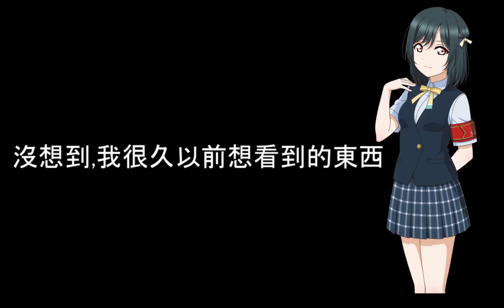冬 LoveLive! All Star 全明星 卡片分析 #19 歡迎栞子加入虹咲加推薦虹咲卡